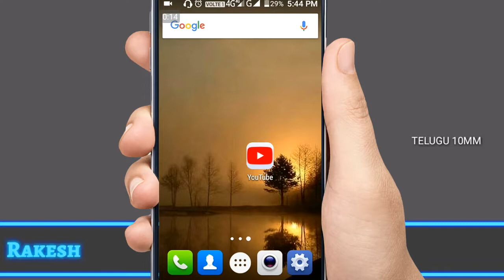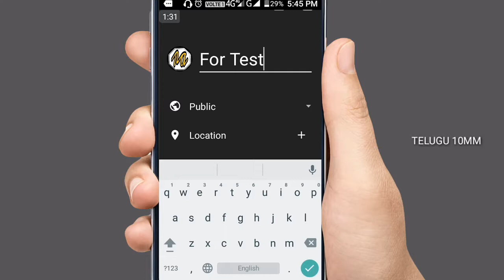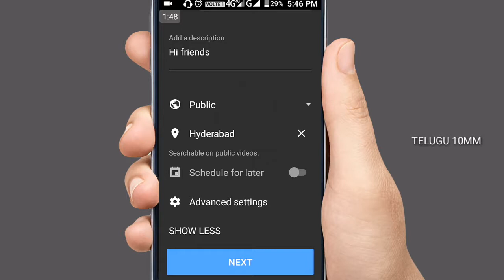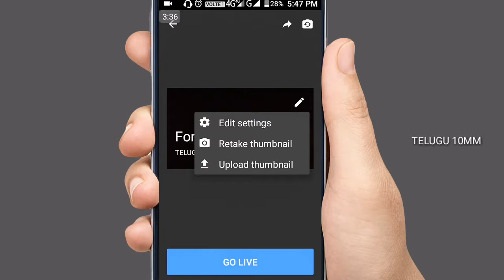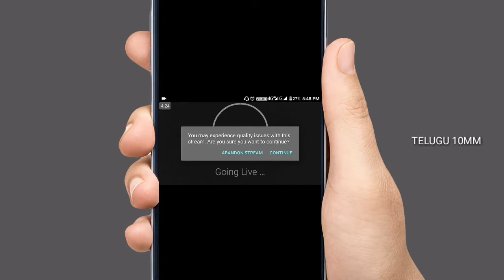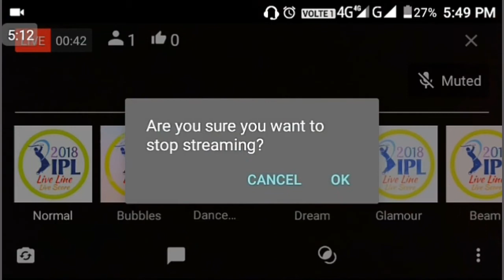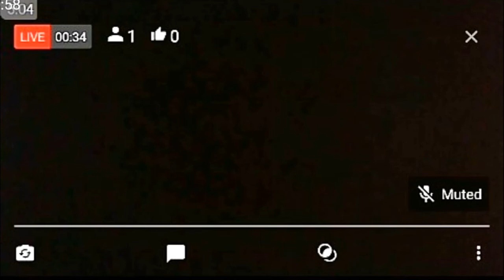youtube How to get live on Youtube without any app || in telugu by Rakesh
Hi friends

                                    if  you have any doubts and Opnions (మీ  యెక్క సలహలు , సూచనలు నాకు  ) comment please   i am change that